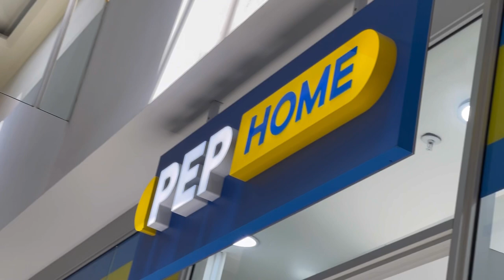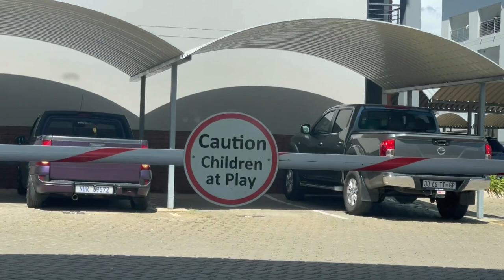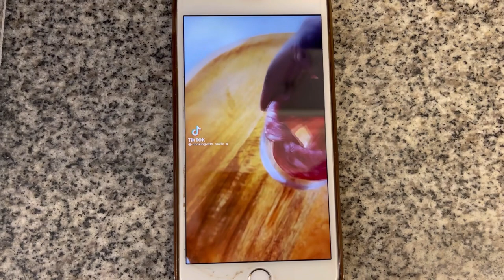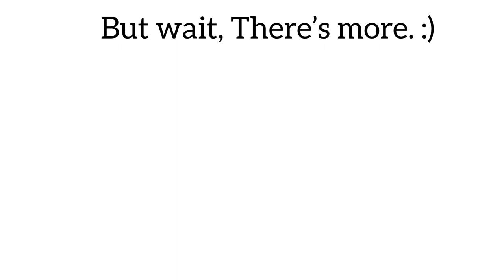Valentine’s Vlog: Pep Home Run, Tashas With The Girls, Valentine Gift Exchanges With Martin & More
Hey guys 😊

New week, new video. In this video we go for a pep home errand run then I meet up with my friends at Tasha’s. Later on I come back and chill with my manziiiieeees! On Sunday we go shopping for our braai/picnic then we exchange gifts later on in the night. The couch arrives on Monday and I close the video off with an unboxing. Enjoy.♥️

Or just search for “Gifting Thati” on the Mr Price Home website. ♥️

More details

Gifting Thati
Capitec
Ms S Letsipa
Reference: Gifting Thati
470010

Gifting Thati